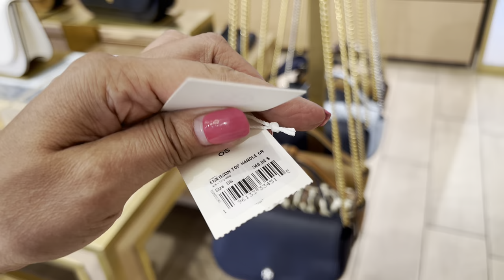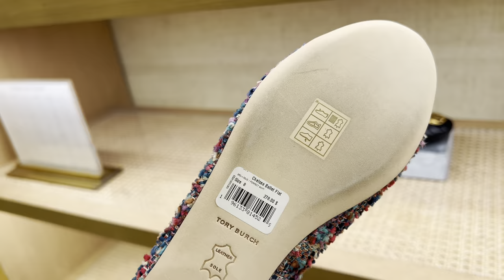TORY BURCH OUTLET |2024 Collection | SHOP WITH ME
Please subscribe to see more from me, give this video a thumbs up if you enjoyed and comment down below what videos you want to see next.Tory Burch OUTLET Spring Summer 2022 Collection Sale 50% off | SHOP WITH ME
✦✦✦ SHOPPING CHANNEL ✦✦✦